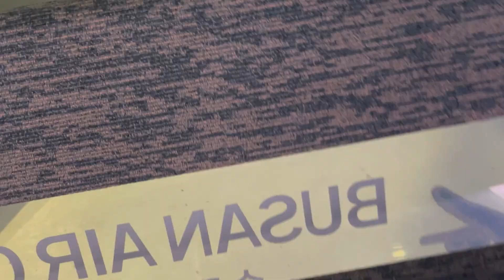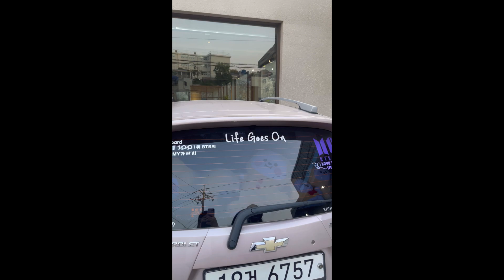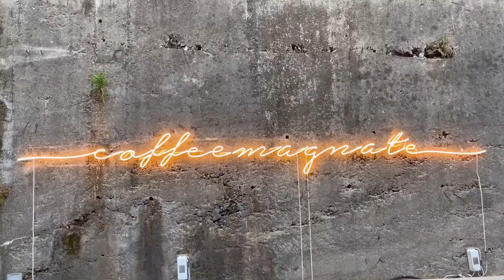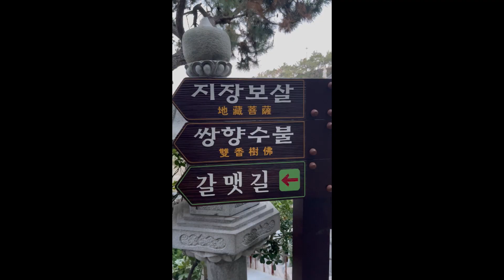BUSAN🌊 부산 여행: 해운대,광안리 해수욕장, 바다, 송도해상케이블카,해동용궁사,흰여울문화마을,마그넷 BTS 지민 아버지 카페, 서면, 위너이승훈 이모님 식당 낙곱새, 부산어묵